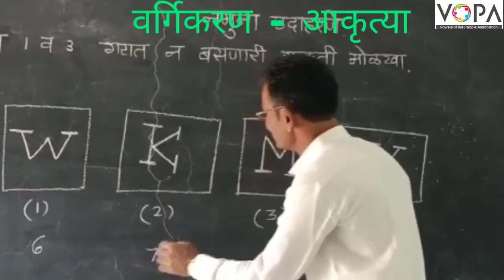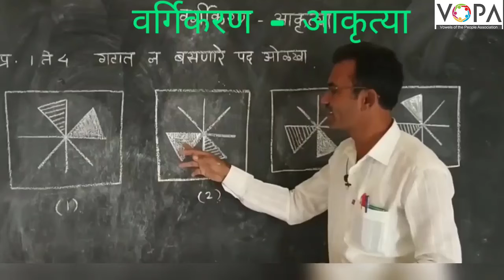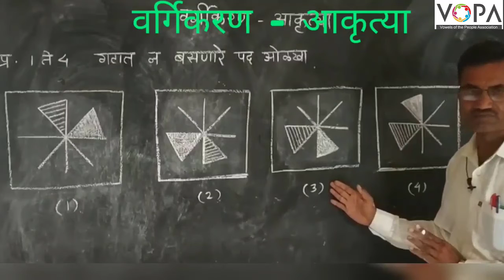८ वी । शिष्यवृत्ती । बुद्धिमता । वर्गीकरण । आकृत्या । V6 । V-School